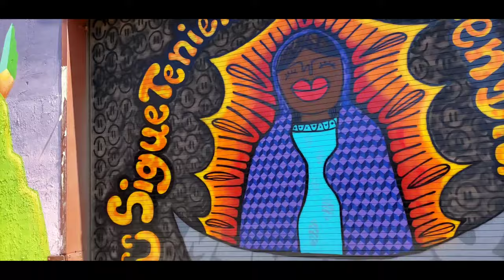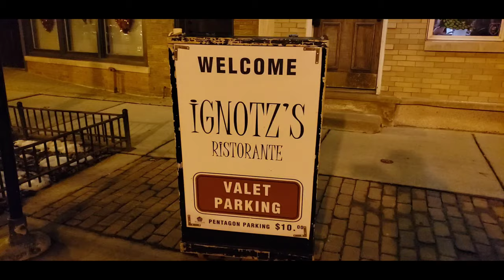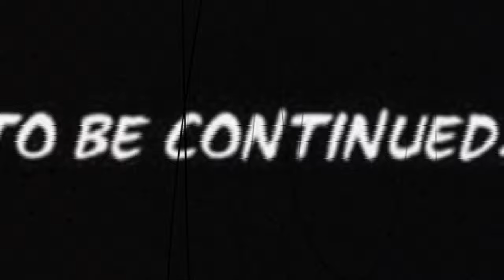Pilsen Chicago World Famous Murals guide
Pilsen Chicago World Famous Murals guide, the Pilsen neighborhood of Chicago has become a hub for muralists and street artists to convey their identity, passion, and activism. Murals are historically connected to Mayan and Aztec cultures which have influenced Mexican artists from the 1920s to present day.

Mario Castillo painted Peace or Metafisico in 1968. This piece was the first Mexican and anti-Vietnam War murals in Pilsen. In 1969, he painted The Wall of Brotherhood which was inspired by an artwork located in the Bronzeville neighborhood.

Some murals have remained the same or have been updated throughout the years and others have been modified to portray current events. In 1980, Marcos Raya created Fallen Dictator which portrays an anti-war and anti-imperialist message. This particular mural has been redone three times. The most recent update has images of Donald Trump and Hillary Clinton drawn as snakes and battling each other.

In 2016, Sam Kirk and Sandra Atongiori created Weaving Cultures to highlight women of different backgrounds. The mural paints five different women, including a transgender Latina, with the goal of representing women of all demographics and promote acceptance of others. Pilsen was recently awarded Coolest neighborhood's in the World. I wonder why;)